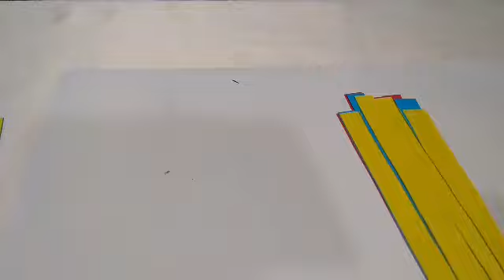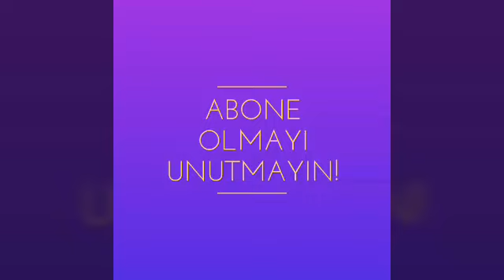EĞLENCELİ ETKİNLİKLER- KUTLAMA KARTI YAPIMI-CUTTING CARD PRODUCTION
SEVDİKLERİMİZİN ÖZEL GÜNLERİNİ KUTLAMAK İÇİN KENDİ ELİNİZLE HAZIRLAYACAĞINIZ KART ,EN GÜZEL HEDİYE !